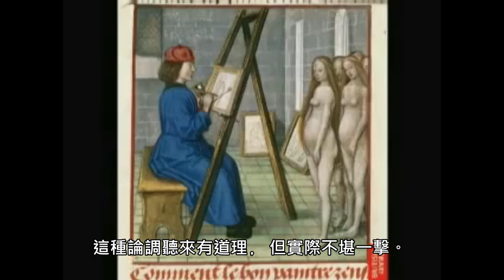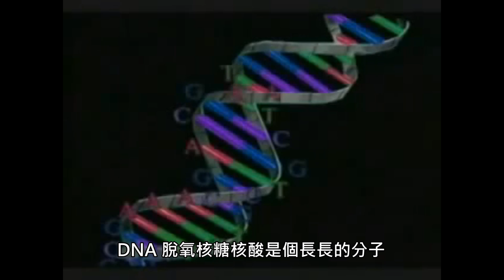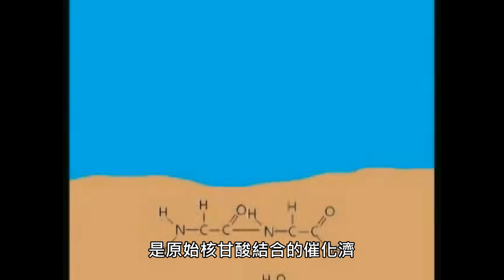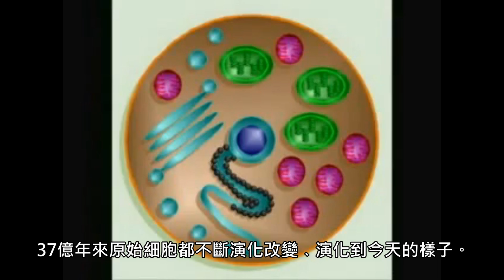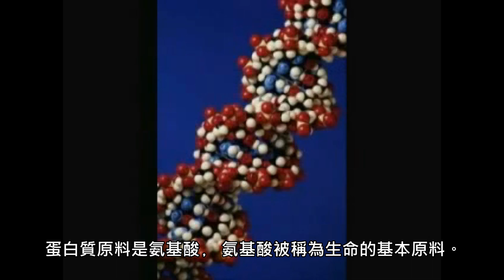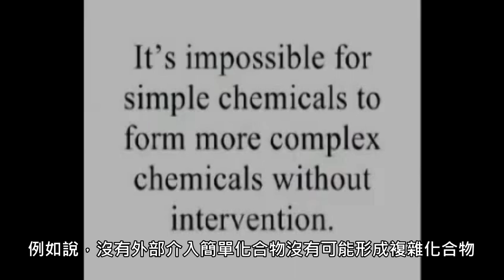Potholer54 淺談生命來源（內崁中文字幕）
無生源論是今天尖端研究地球生命來源的科學。從1950年代　Miller-Urey  到今天，科學家發現的是，自然的化學原理能自行產生出生命主要構件的化合物，生命也是一個不需要神蹟或超自然的過程。